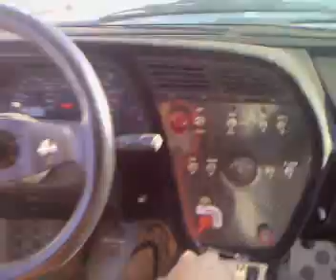Emre Durmaz - Peugeot 306 n3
Non-Stop Rally Team :)
Şekerpınar dönüşü
Emre Durmaz & Ali Dinc